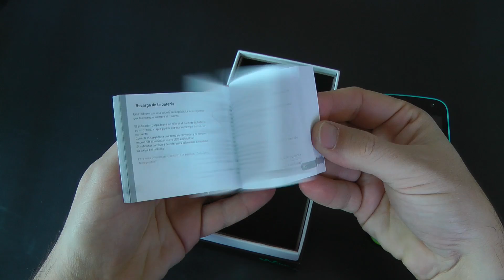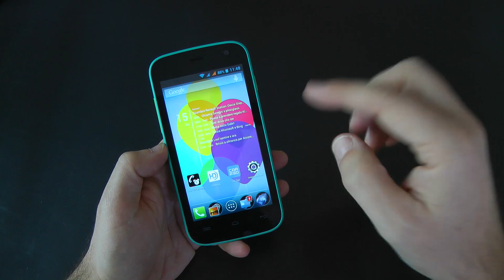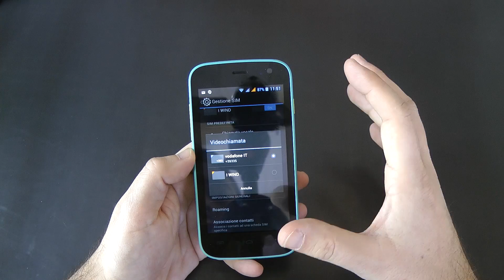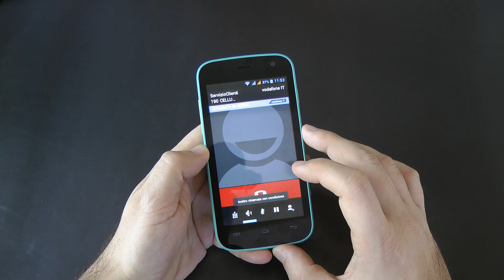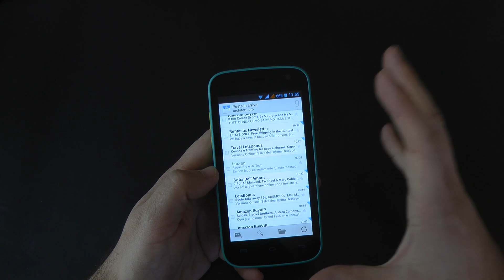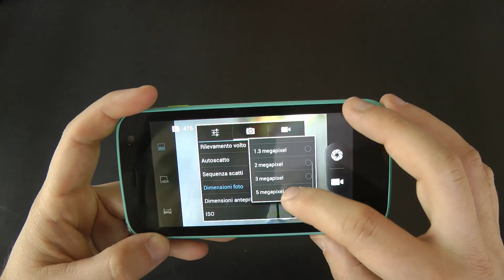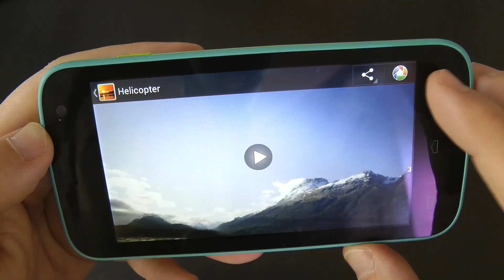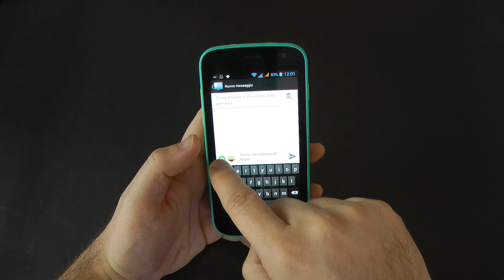Wiko Iggy la videoprova di HDblog.it